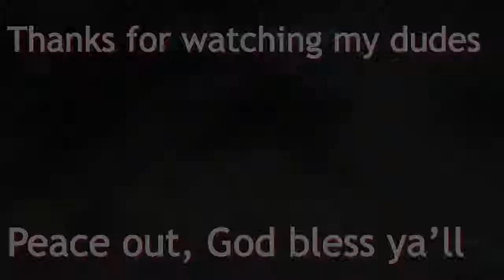csgo accused of being a biscuit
I try to play csgo lol

►Video Synopsis: LES GO, THIS GAME HATES ME